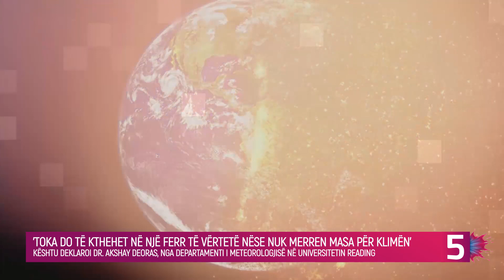Toka do të kthehet në një ferr të vërtetë nëse nuk merren masa për klimën